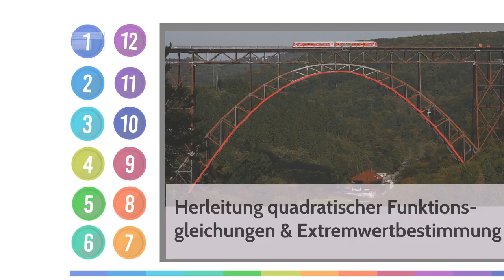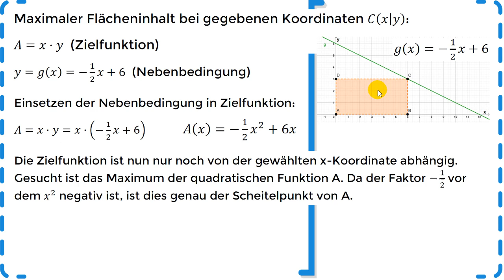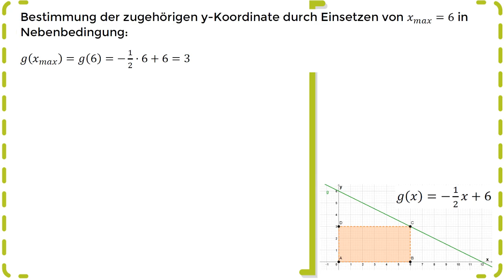Extremwertaufgaben – Optimierung mit Zielfunktion & Nebenbedingung - Übung 2